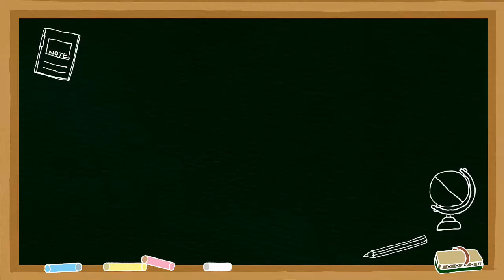ANUS MEANING IN HINDI | ANUS KA HINDI KYA HOGA | ANUS KO HINDI MEIN KYA BOLTE HAIN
anus meaning in hindi,
anus ka kya matlab hota hai,
anus ka hindi meaning,
anus ka matlab,
anus ka hindi,
anus ka meaning,
anus ko hindi me kya bolte hai,
anus ka english,
anus,
anus ka arth,
anus se sentence,
anus in hindi,
anus ka hindi kya hai,
anus ka spelling,
anus ka hindi kya hota hai,
anus ka angrezi,
anus means,
anus meaning,
anus ka hindi matlab,
anus ko hindi mein kya kahte hain,
anus ko hindi mein kya kha jata hai,
anus ko hindi mein kya bolte hain,

Title______

Friend's in this video we will know hindi meaning of anus.

anus ko hindi me kya bola jata hai
anus ka matlab kya hota hai
english to hindi
word meaning
wanus is anus
anus
anus meaning
anus means
anus ka meaning
meaning of anus
anus ka hindi
anus ka matlab
word meaning
vocabulary
word meaning